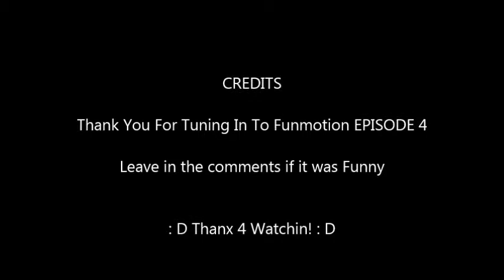Funmotion Episode 4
Fast and Slow motion